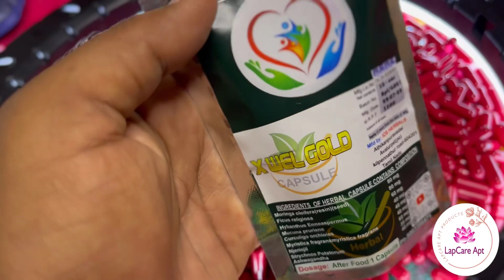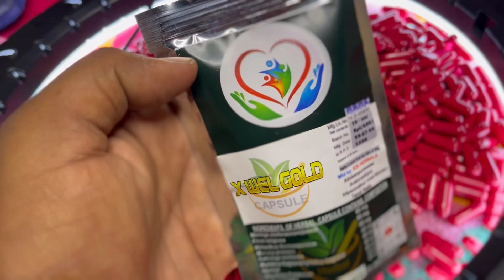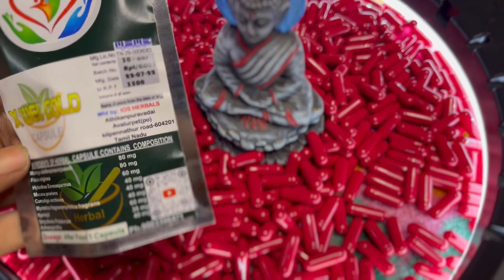இல்லற சுகத்தின் போது இந்த மூலிகை மருந்தை சாப்பிட்டால் நாள் முழுக்க விந்து வெளியேறாது தெறிக்க விடலாம்